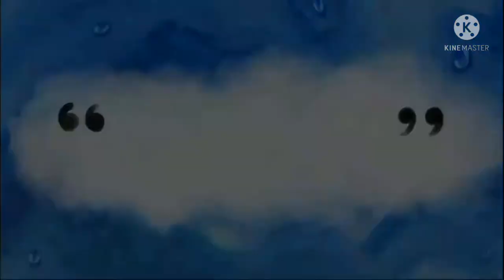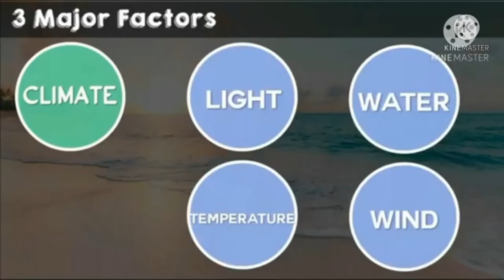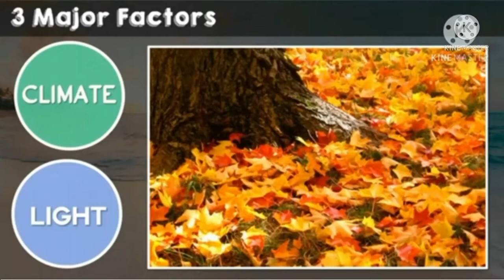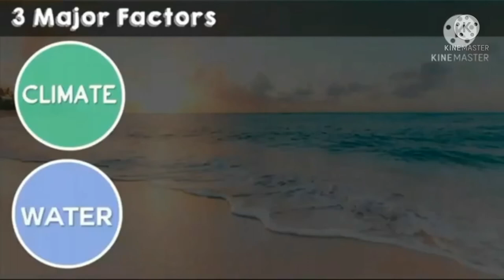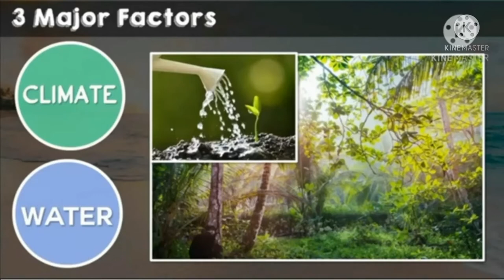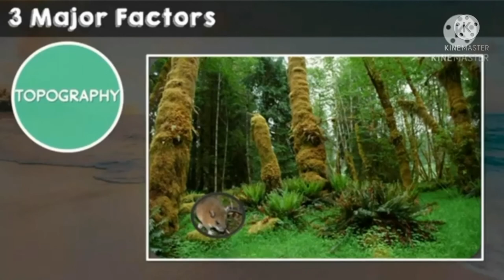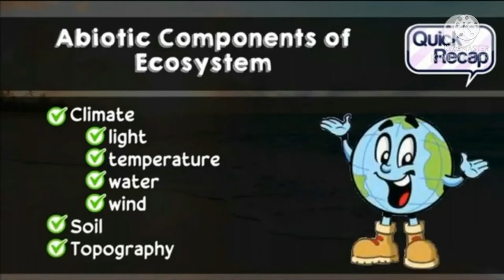ABIOTIC COMPONENTS OF THE ECOSYSTEM | ASYNCHRONOUS DEMO TEACHING IN SCIENCE 7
Abiotic factors include all the nonliving things you find in nature. They play an important part in the lives of all organisns. Some examples of these factors include sunlight, soil, temperature, climate and water.

ABIOTIC COMPONENT
NON-LIVING THINGS
BENSHIE VLOGS